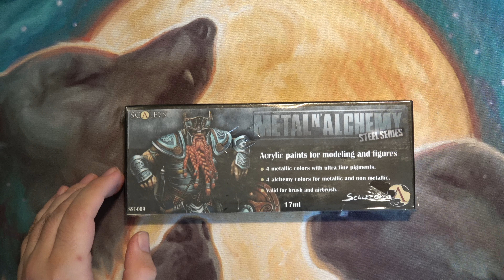Scale 75 Metal'n'Alchemy Steel Series Paint Set unboxing